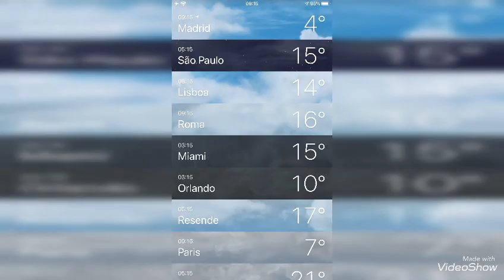De Madrid para Lisboa | Márcia Vinhas Fernandes